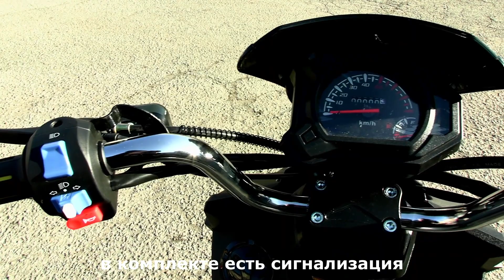Скутер WIZARD в красном и черном исполнении. Популярный, большой скутер на колесах 12"